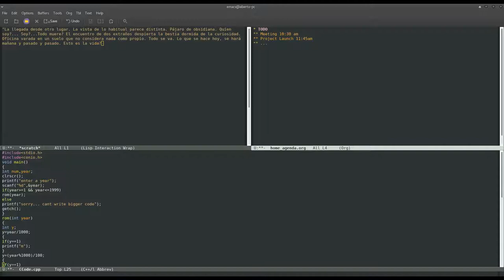Yum El Olvidado Capítulo 2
En este capítulo conocemos al mejor amigo de William: Alex. Quienes sostienen una conversación sobre los hechos del capítulo anterior y de como William, no encaja en el mundo en el que vive.